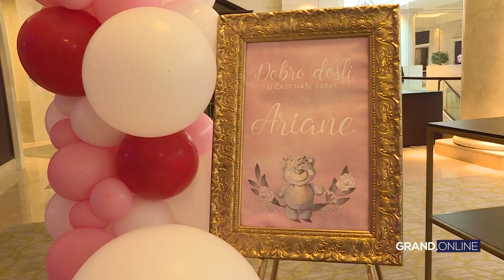Tamara i Emir Habibović - Proslava povodom rođenja deteta